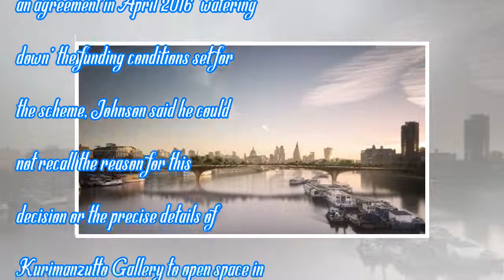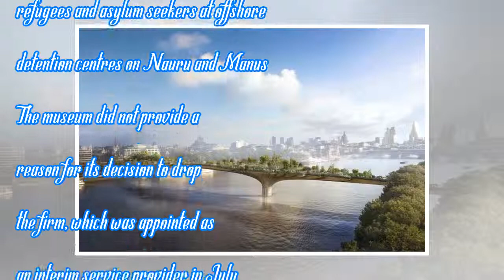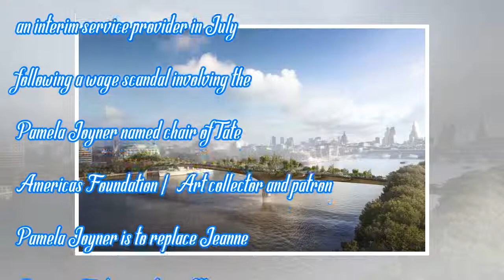London Assembly questions Boris Johnson about Garden Bridge scheme | by News People Today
Our daily round-up of news from the art world Boris Johnson questioned about Garden Bridge scheme | ...